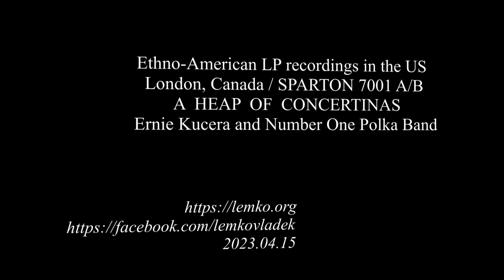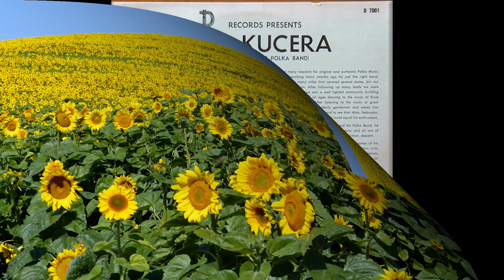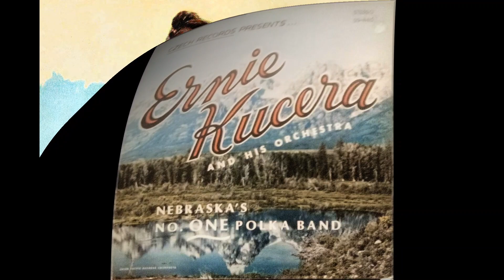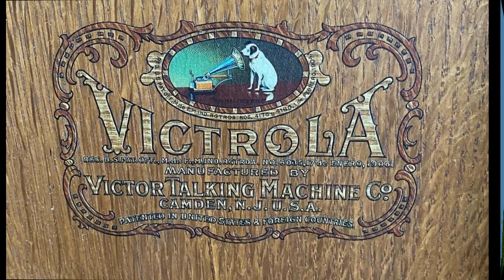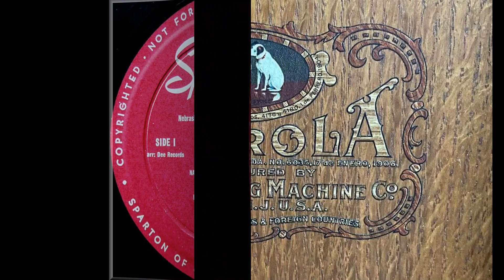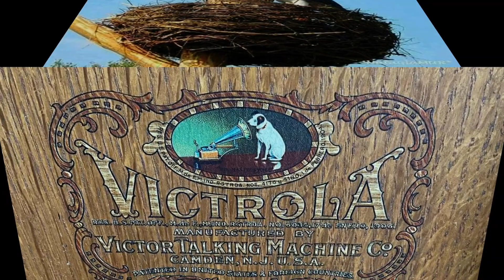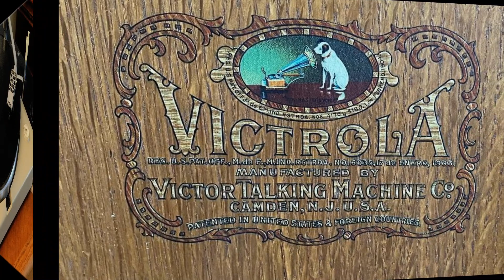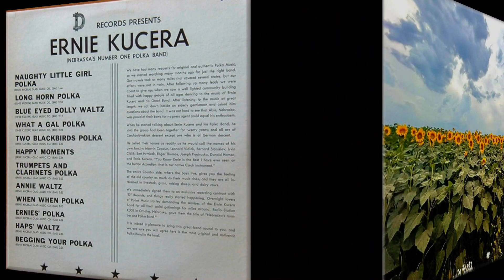Ethno-American LP recordings in the US. SPARTON 7001 A/B. Ernie Kucera and Number One Polka Band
Ethno-American LP recordings in the US
London, Canada / SPARTON 7001 A/B. Ernie Kucera and Number One Polka Band
A1  Naughty Little Girl Polka
A2  Long Horn Polka
A3  Blue Eyed Dolly Waltz
A4  What A Gal Polka
A5  Two Blackbirds Polka
A6  Happy Moments
B1  Trumpets And Clarinets Polka
B2  Annie Waltz
B3  When When Polka
B4  Ernie's Polka
B5  Haps' Waltz
B6  Begging Your Polka